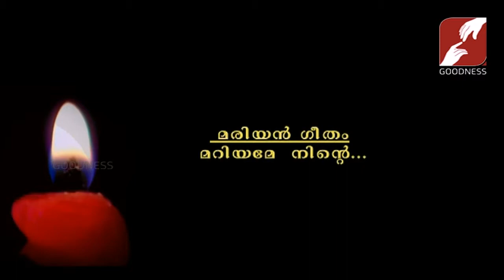PRABHATHAVIRUNNU | FR JOMON KAIPRAMPATTU | 15-MAY-2019